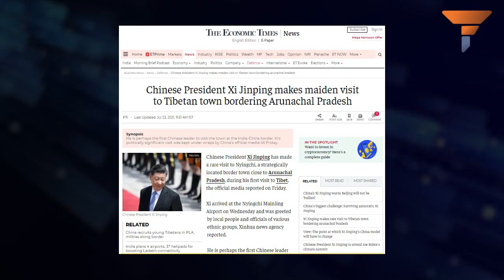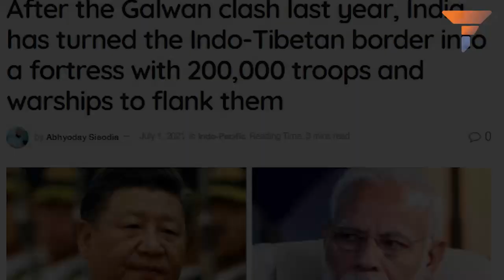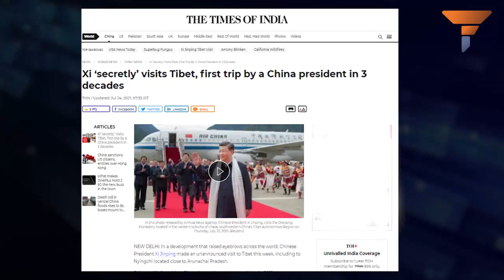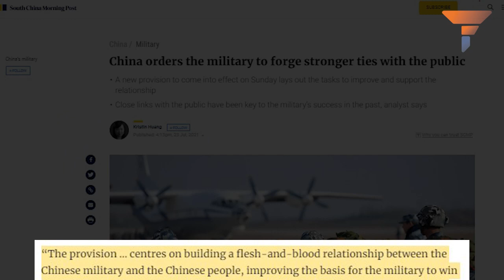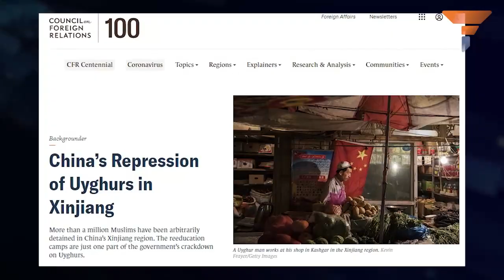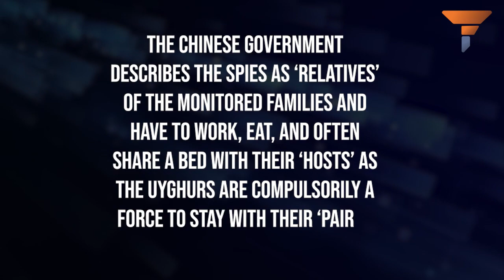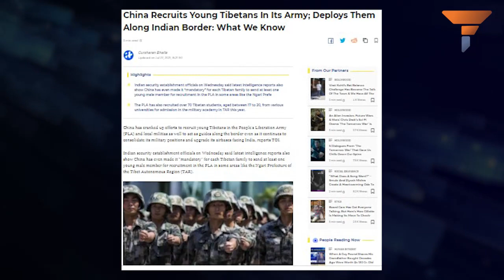The Tibet message has reached Jinping, and he is queasy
Tensions are soaring between India and China. India has just fortified its border with Tibet and its leadership is teasing Xi Jinping on the issue of Tibet’s spiritual leader and Tibetan independence. Watch this story to know more.